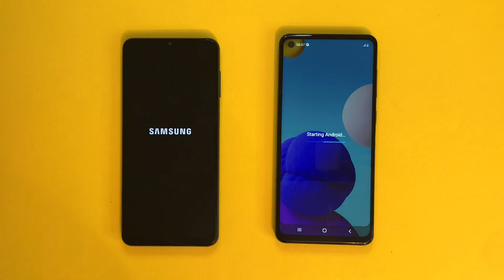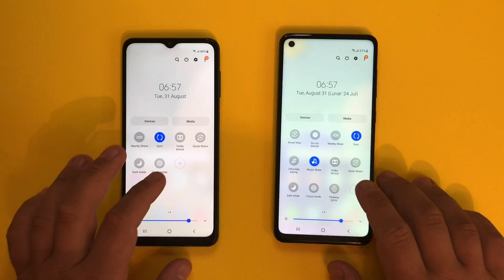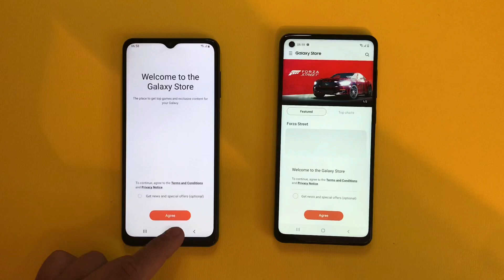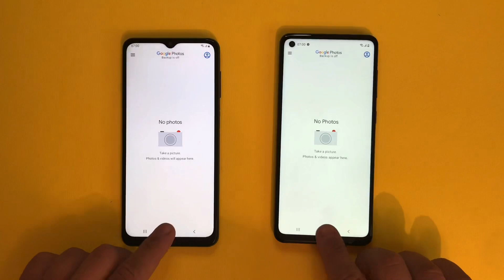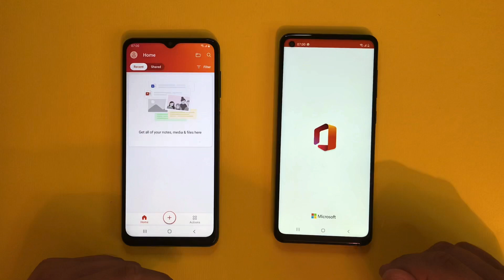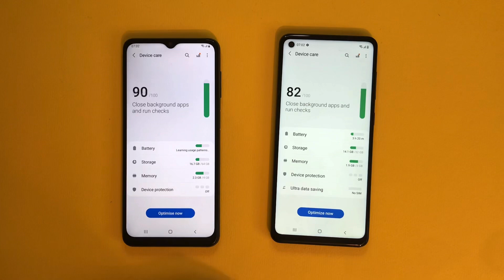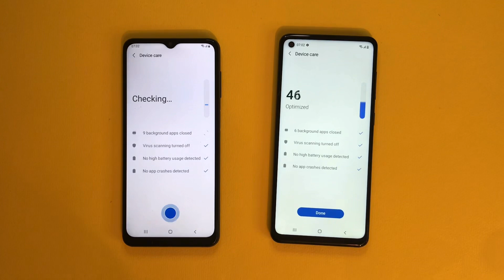Samsung Galaxy A12 vs Samsung Galaxy A21s Android 11 & One UI 3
Buy A21s,